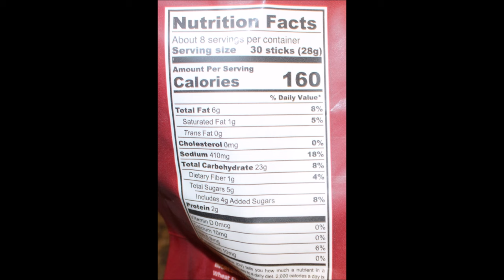Kettle Brand 7 Layer Dip Chips,Pop Art Maple Sea Salt Kettle Corn,Pop Daddy Pretzels Dutch Apple Pie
This is a taste test/review of the Kettle Brand Tailgate Edition 7 Layer Dip Chips, Pop Art Gourmet Snacks Maple Sea Salt Kettle Corn and Pop Daddy Pretzels Dutch Apple Pie Pretzel Sticks.